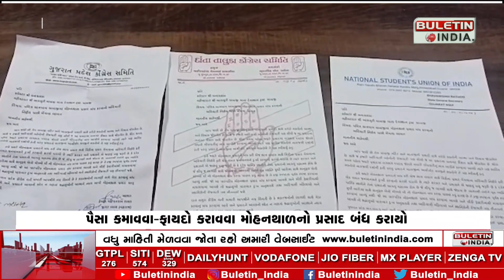મોહનથાળ બંદનો મામલો વધુ વિખર્યો | Mohanthal Band's case gets worse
BANASKANTHA: કોંગ્રેસ પ્રવક્તા હેમંગ રાવલનું સત્તાધારીઓ સામે ઉગ્ર વિરોધ
પૈસા કમાવવા-ફાયદો કરાવવા મોહનથાળનો પ્રસાદ બંધ કરાયો
બાજી 300 જેટલી બહેનોની રોજગારી છીનવાઈ : હેમંગ રાવલ